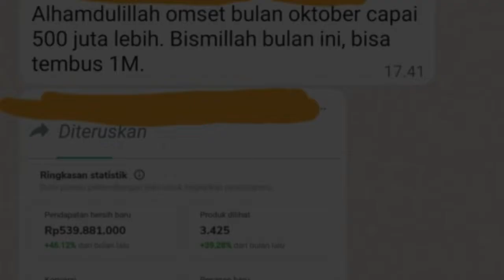Begini 5 Tanda Rezeki Seseorang Seret, Jangan Sampai Ada Padamu!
SImak Video Begini 5 Tanda Rezeki Seseorang Seret, Jangan Sampai Ada Padamu!

Edisi Revisi - Digital Book Rahasia Magnet Uang Hanya 17rb

Pemesanan Buku Digital "Bongkar Rahasia Do'a Lebih Gampang Terkabul" klik